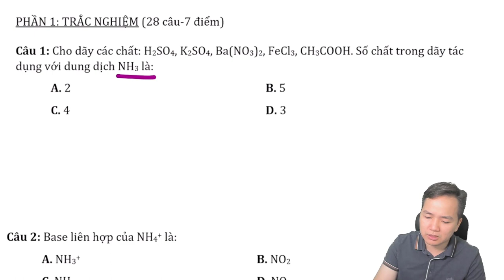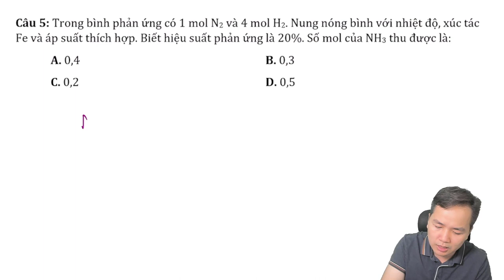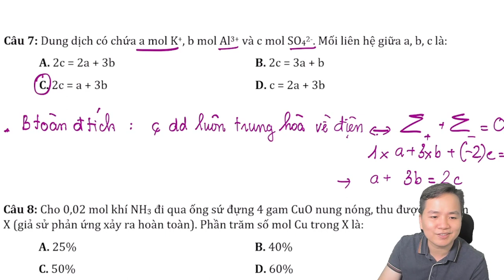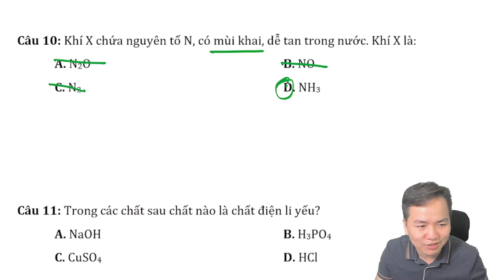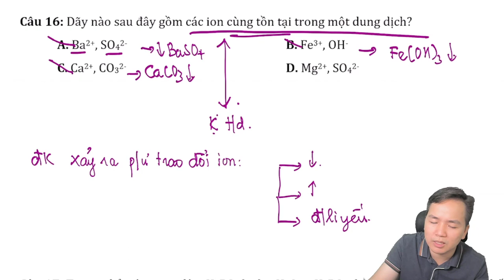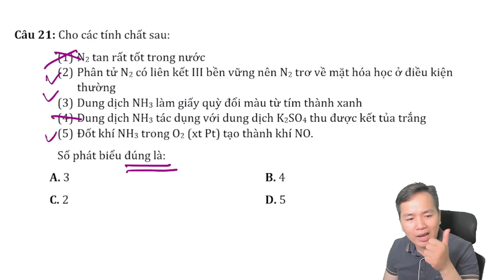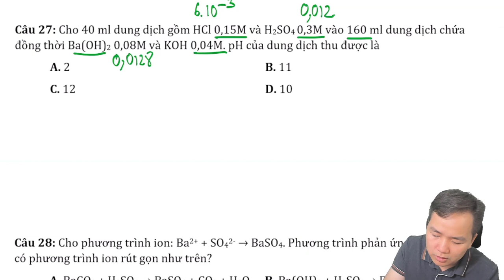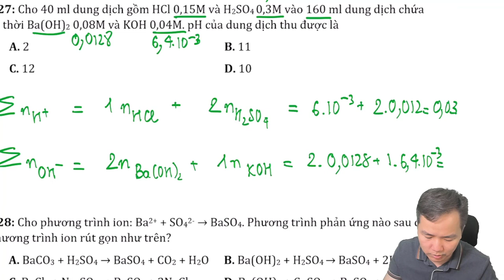[ HÓA 11 mới ] GIẢI ĐỀ THI GIỮA HK 1 THPT LƯƠNG THẾ VINH-HÀ NỘI hướng dẫn chi tiết năm học 2023-2024